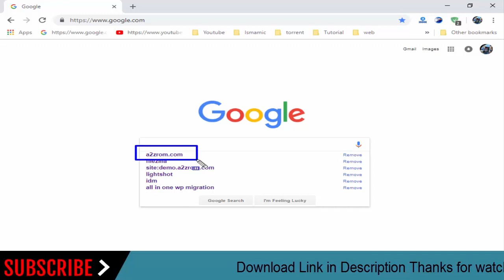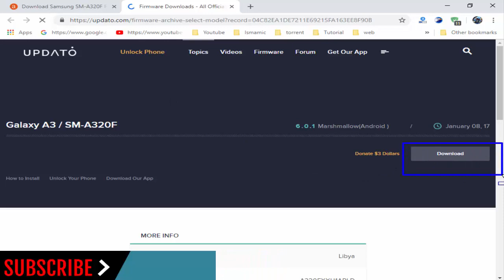How To Download Samsung Galaxy A3 SM-A320F Stock Firmware (Flash File) For Update Device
How To Download Samsung Galaxy A3 SM-A320F Stock Firmware (Flash File) For Update Android Device